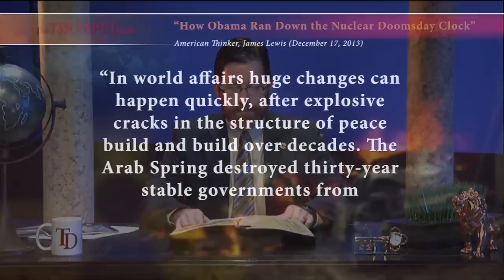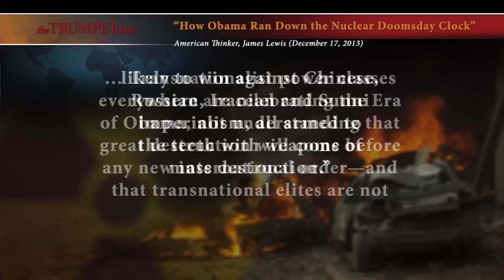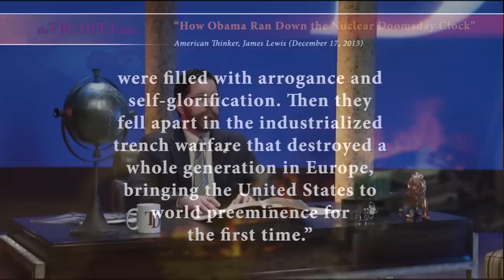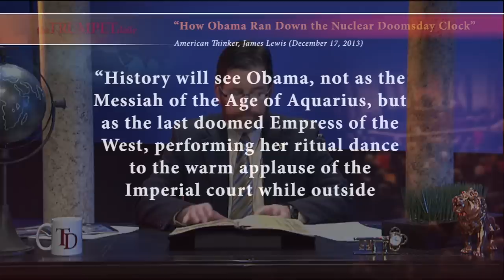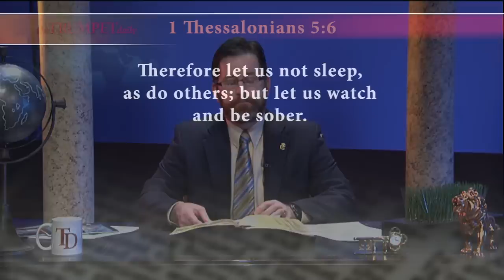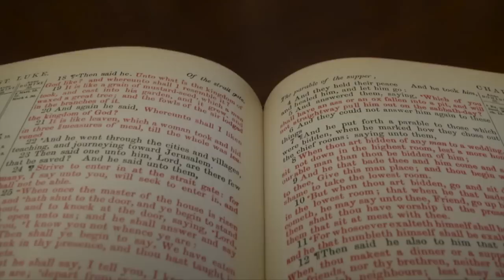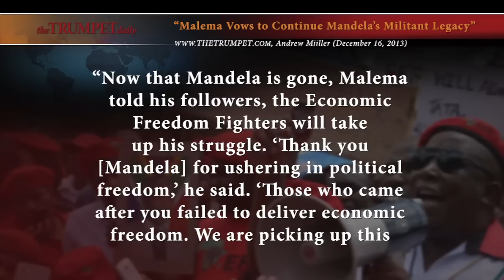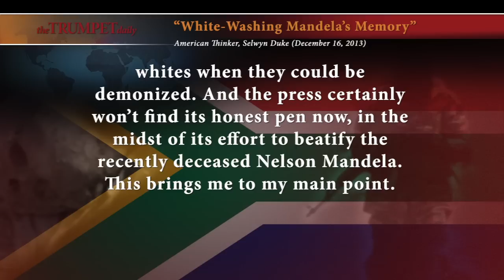Sudden Destruction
In world affairs, earthshaking events can happen quickly.